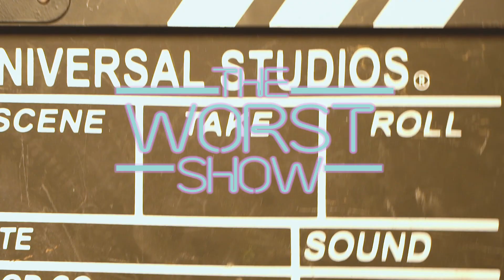THE WORST SHOW Ep.9 (Clotilda and Caylin got Tasmanian Angel Energy)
On this episode, we sit down and get profound with Clotilda and Caylin.
Two very vibrant and driven people who are literal best friend goals.